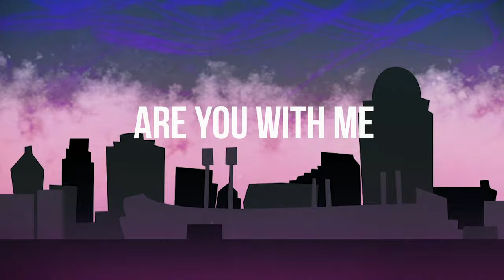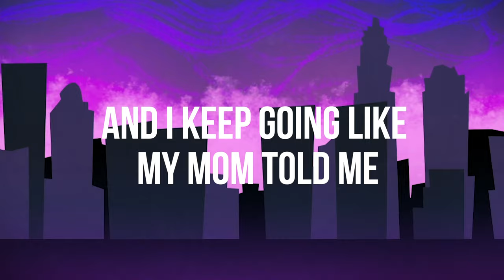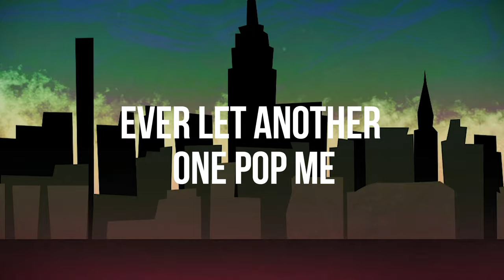Phil. - Are You Wit Me? [Official Lyric Video]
Official lyric video for "are you wit me?" of Phil.'s debut project "Different Cities"
Animated by Nick Polowy (@nickpolowy)
Lyric placement by Tommy Rebel (@t0mmyrebel)